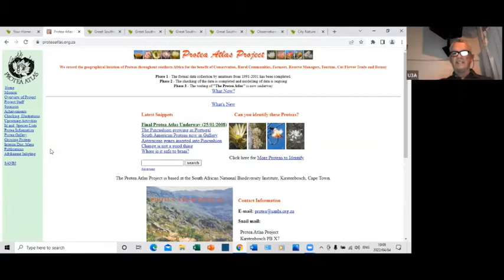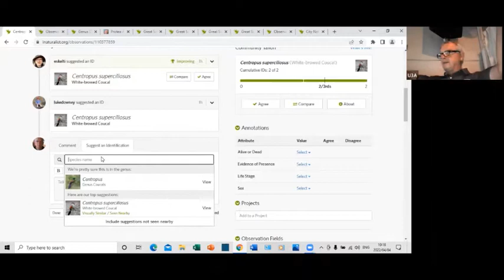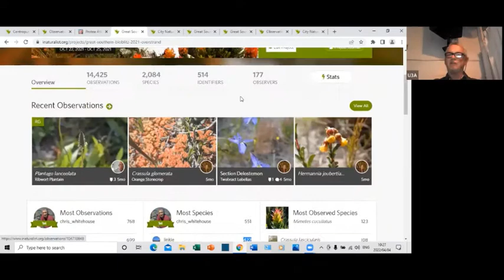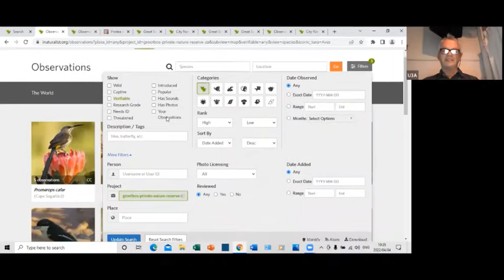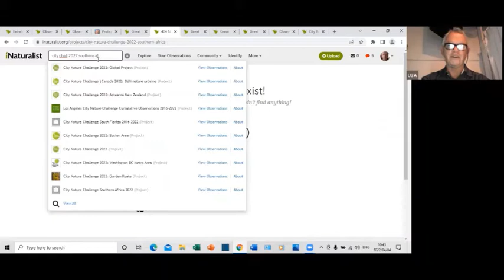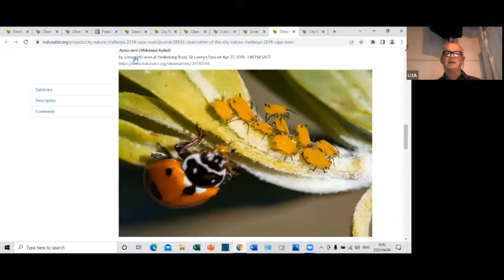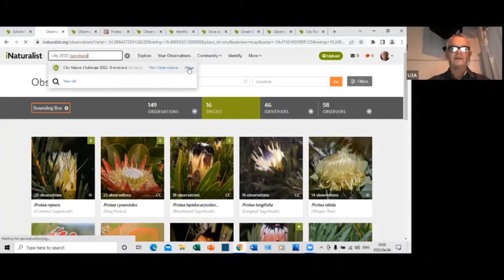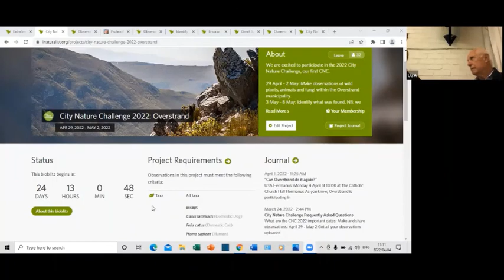The Great Southern Bioblitz by Dr Tony Rebelo